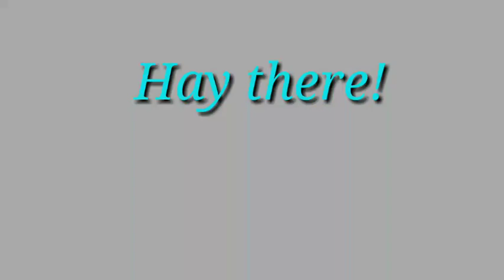Stinky ka matlab kya hai hindi me|stainky ka matlab kya hai|stinky meaning in hindi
Stinky ka matlab kya hai hindi me,staiky ka matlab kya hai,staiky ka matlab kya hota hai,stinky ka matlab,stinky ka hindi,stinky meaning in hindi,Stinky in meaning